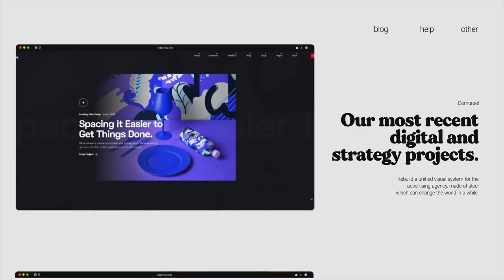Dynamic Website Promo (After Effects Template)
Dynamic Website Promo,Dynamic Website Promo After Effects,Dynamic Website Promo Template,Website Promo After Effects,Website Promo After Effects Templat,Website Promo Template

Project features:

4k resolution
Support 24/7
Super Fast Render
Minimal system memory load
Full color control
Free updates
Multi-purpose
After Effects СС17 or above
No plugins required